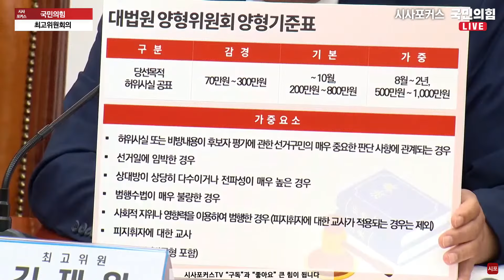양형기준표 들고와 이재명 형량 예측?...막판 센스 넘친 김재원 "최소 천만원이지만 징역형 선고되어야...그래서 인버스 투자할땐 이재명 테마주에 투자하길"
국민의힘 최고위원회의 (24.09.26)